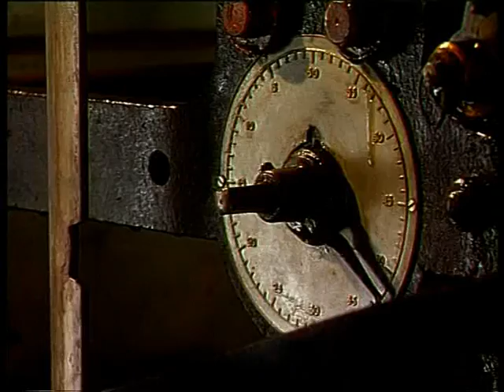A szerkezet....mpg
Esszéfilm, a kolozsvári Szent Mihály Templom toronyórájának szerkezete.